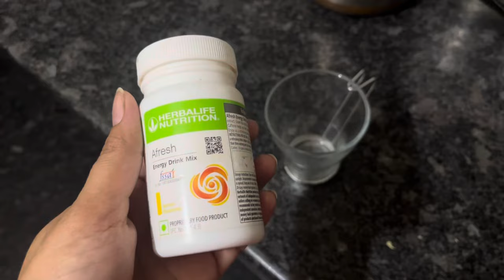Most Requested Video||क्या Exercise करती हूँ मैं ||कितने टाइम के लिए करती हूँ|| मेरी Morning ड्रिंक